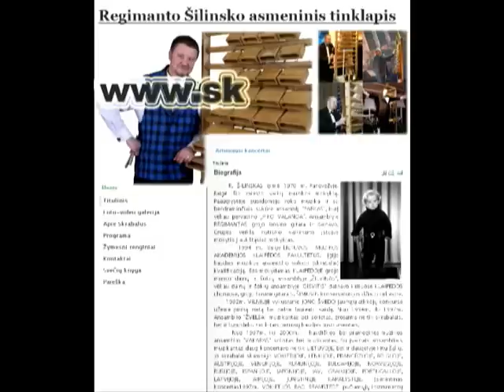Regimantas Šilinskas, Skrabalai (Wooden Bells) Lezginka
Regimantas Šilinskas skrabalais groja A.Khachaturian Lezginką iš bal. "Gajane", daugiau informacijos rasite adresu

Regimantas Šilinskas plays with Wooden Bells Lezghinka from ballet "Gayaneh" by A.Khachaturian, for more information go

Regimantas Šilinskas spielt mit Skrabalai (Hölzerne Glocken) Lesginka-Tanz aus dem Ballett "Gajane" von A.Khachaturian, mehr Information finden sie